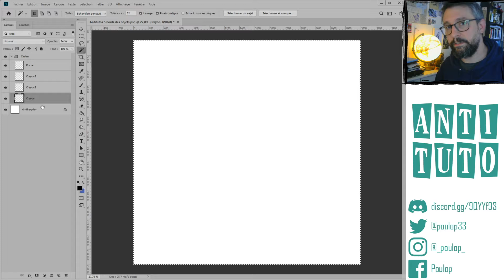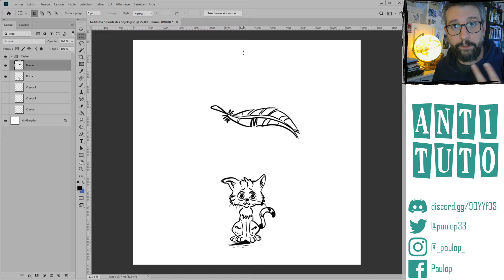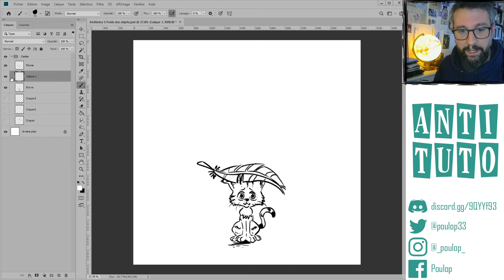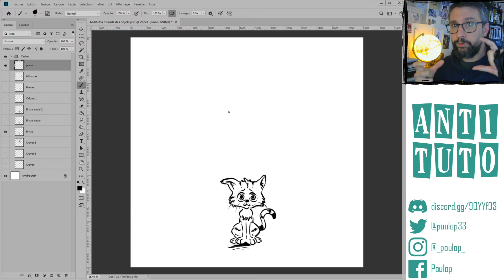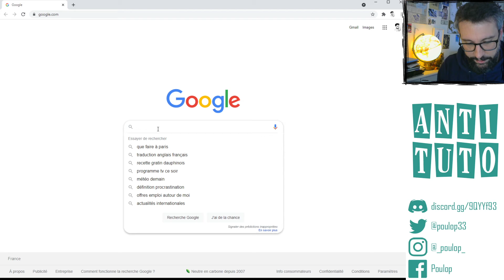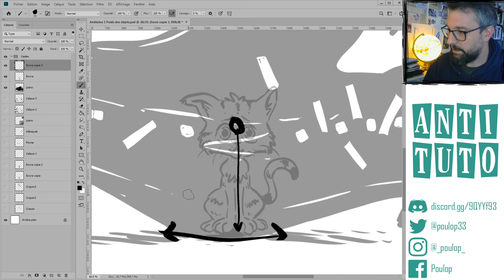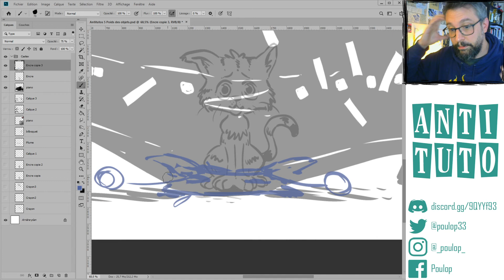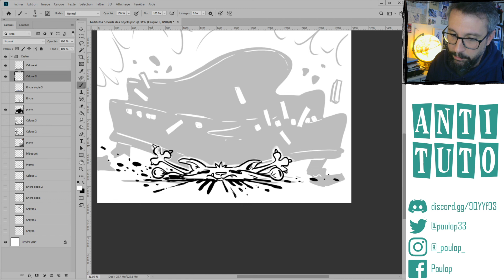ANTITUTO #5 : Le POIDS des objets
Ici, on apprend (mal) à dessiner. Aujourd'hui, on aborde des questions de physique élémentaires !